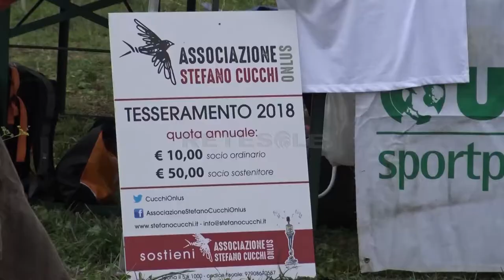RETESOLE TG LAZIO "Corri con Stefano". La corsa dedicata a Cucchi al parco degli Acquedotti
Il primo ottobre avrebbe compiuto 39 anni. Stefano Cucchi, il geometra romano arrestato nel 2009 e morto in un letto dell'ospedale Pertini una settimana dopo, è stato ricordato con un Memorial nel giorno del suo compleanno.
Il parco degli Acquedotti, proprio il luogo in cui venne fermato otto anni fa, ha ospitato “Corri con Stefano” la maratona giunta alla sua terza edizione.
Si tratta di un appuntamento importante perché avviene a pochi giorni dall'apertura del nuovo processo.
In prima fila Ilaria Cucchi, sorella di Stefano e fondatrice dell'Associazione Stefano Cucchi Onlus che si batte per il rispetto dei diritti umani. Insieme a lei tante persone comuni hanno voluto essere presenti.
Il 13 ottobre si apre una nuova pagina nella storia del processo Cucchi e della giustizia italiana che avrà modo di dimostrare la sua capacità di stabilire, una volta per tutte, cosa è successo a Stefano Cucchi.